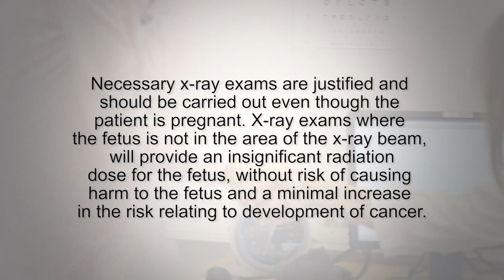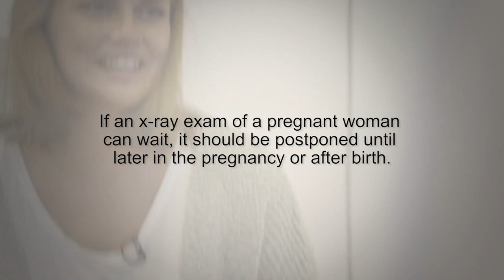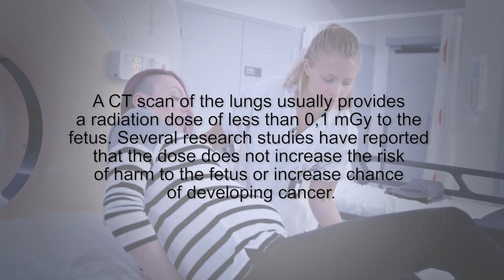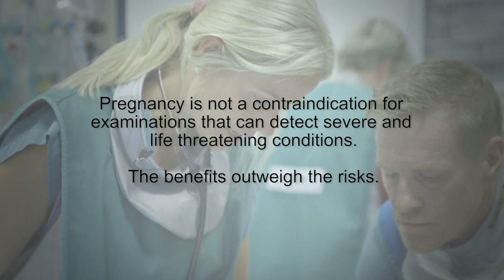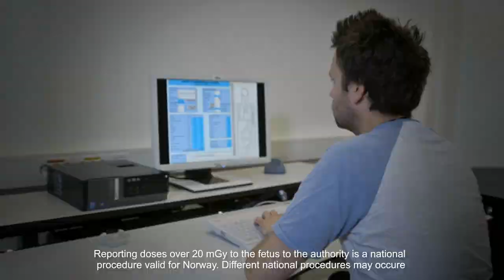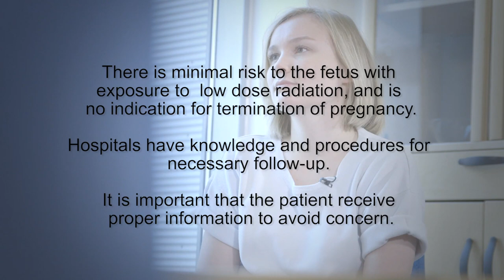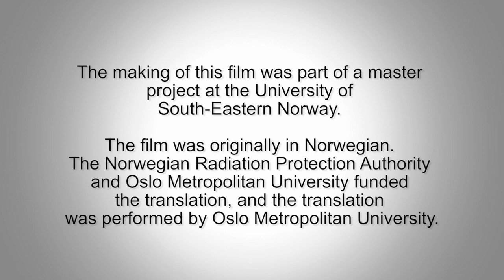Pregnancy and Radiation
Redistributed with licence from The Norwegian Radiation and Nuclear Safety Authority and Akershus University Hospital. English translation in collaboration with OsloMet.